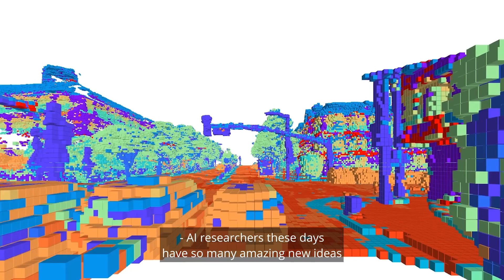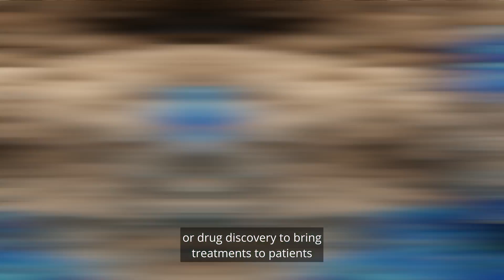Project Ceiba - AWS and NVIDIA constructing the world's largest AI supercomputer: Extended Version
Project Ceiba, a groundbreaking collaboration between AWS and NVIDIA, aims to push the boundaries of artificial intelligence (AI) by constructing the largest AI supercomputer in the cloud. Hosted exclusively on AWS, this cutting-edge supercomputer will power NVIDIA's research and development efforts in AI.